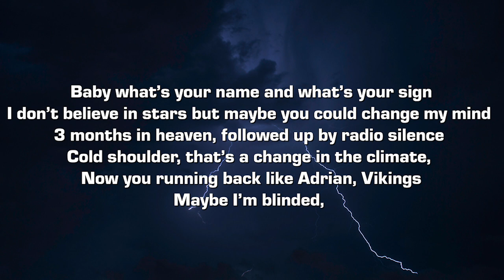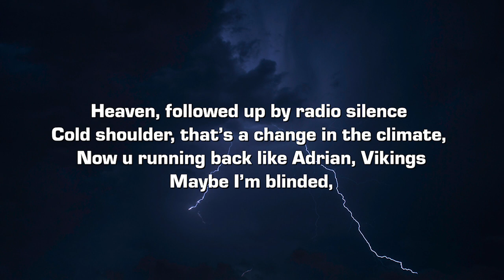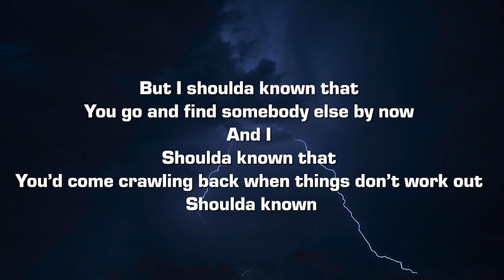Cooper Hill - shoulda known (Lyrics)